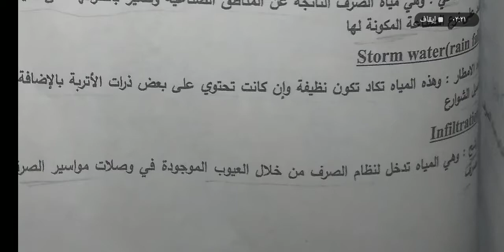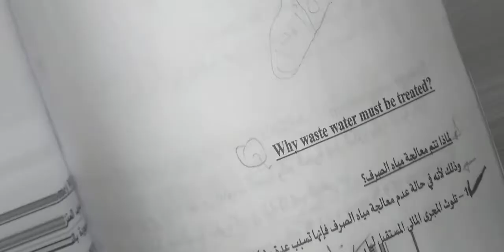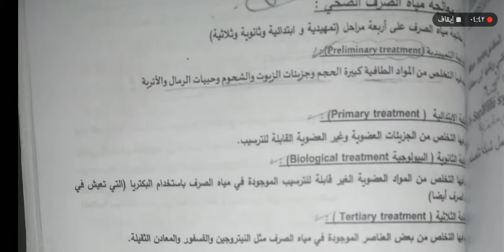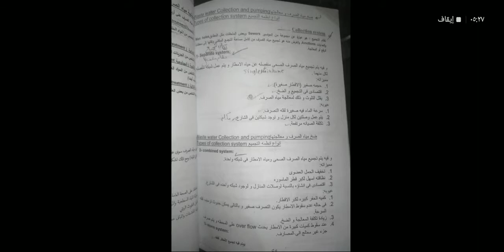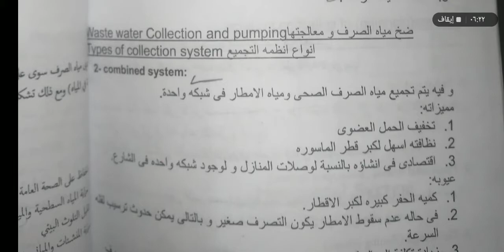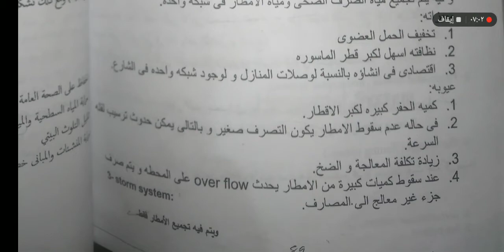نظري هام المسار العام لميه الصرف ٤ فبراير، ٢٠٢١